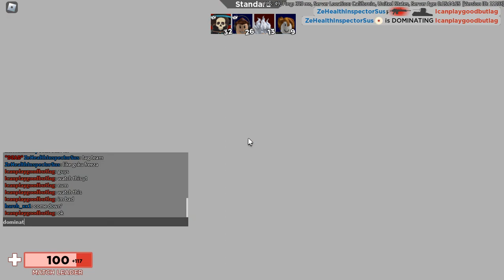I disguised as tanqr in roblox aresnal to see people's reaction [less people server]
I disguised as tanqr in roblox aresnal to see people's reaction
this game that i played was roblox aresnal
comment if you want to play with me